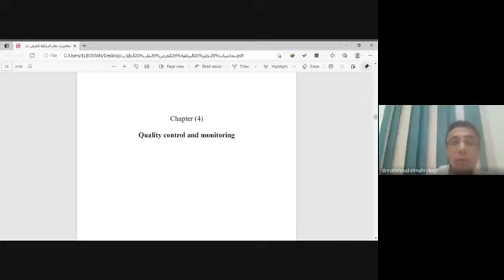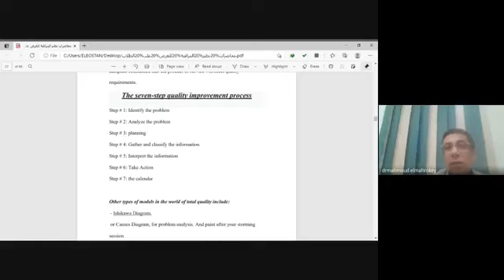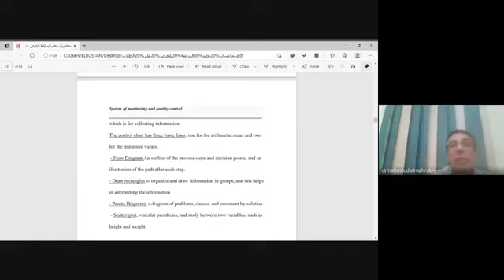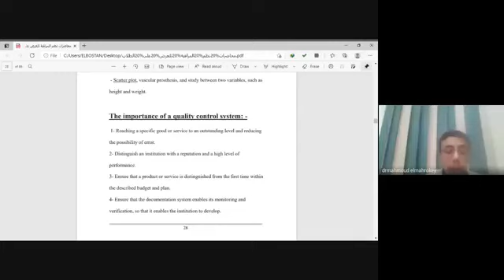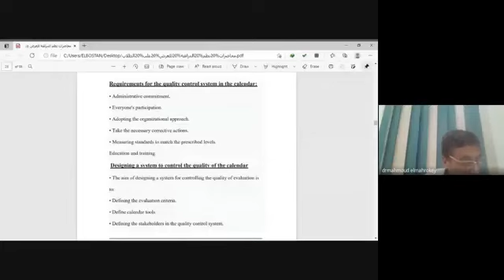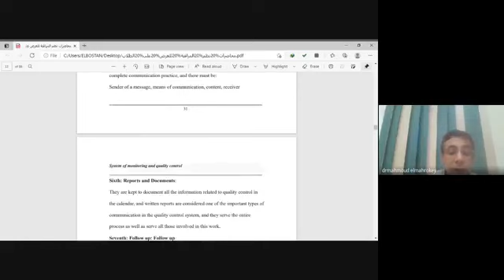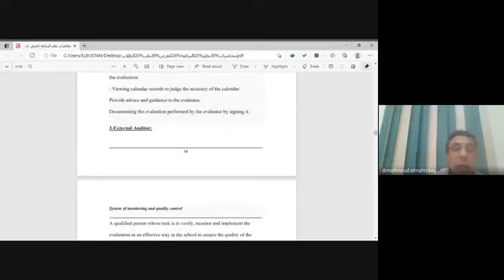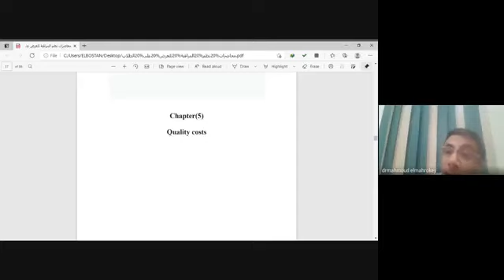المحاضرة الرابعة لمادة نظم مراقبة وضبط جودة - ثانية عمارة - د/ محمود المحروقي